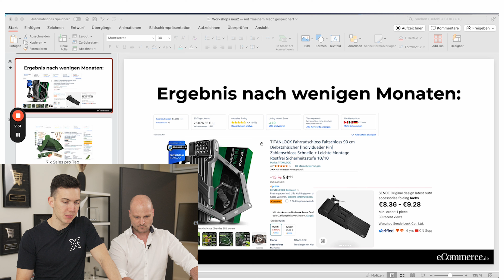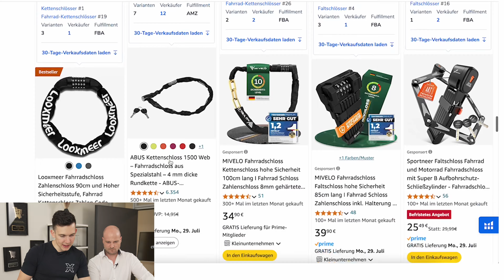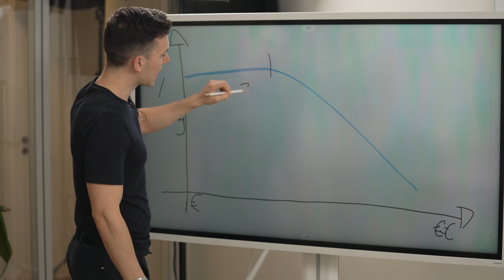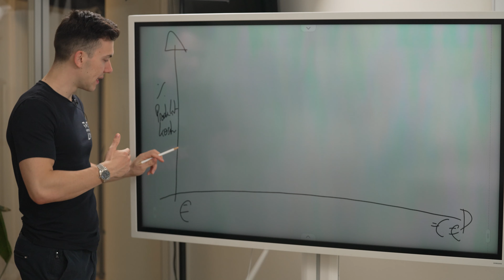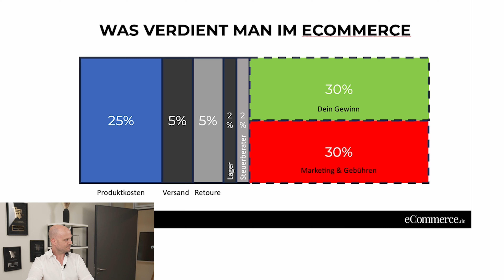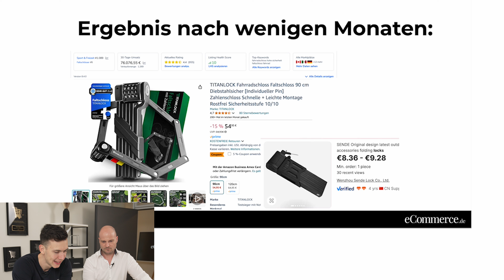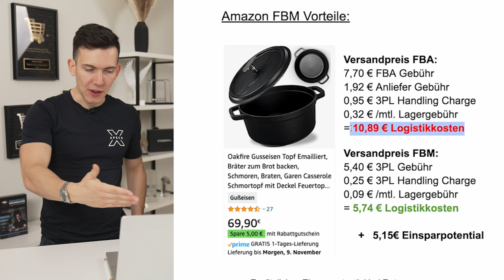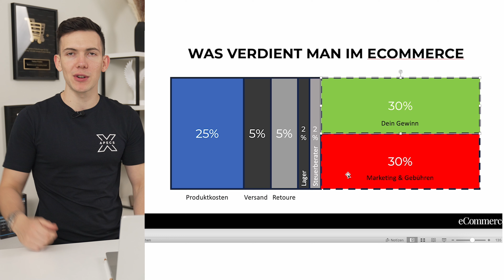So viel verdient man im E-Commerce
Wir alle kennen die Screenshots mit hohen Umsätzen aus Amazon und Shopify Backends. Die sind aber selten aussagekräftig, da wir ja wissen wollen, was wir nach dem Abzug aller Ausgaben und Gebühren, an dem Verkauf wirklich verdient haben.
In diesem Video zeigen wir dir, worauf bei der Preisgestaltung achten solltest und warum es besser ist teure Produkte zu verkaufen.

Viel Spaß,
Nicklas
📍Dein Weg zum erfolgreiche eCommerce Unternehmer

Nicklas Spelmeyer begann 2017 nebenberuflich, neben seinem Vollzeitjob in der Produktion bei Daimler Benz, mit eCommerce. Sein Umfeld konnte ihn dabei weder finanziell noch unternehmerisch unterstützen. Mittlerweile ist Nicklas Geschäftsführer von fünf Unternehmen mit über 75 Vollzeitmitarbeitern in Deutschland aus den Bereichen Amazon FBA, Consulting, Marketing und Logistik. Außerdem führt er die Geschäfte einer US-amerikanischen Beteiligung (Tag8 Corp.). 2023 erwirtschafteten seine Unternehmen über 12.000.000 € Jahresumsatz.
Vor über fünf Jahren hat er selbst damit begonnen, Produkte über Amazon zu verkaufen, und hat seitdem hunderten Menschen dabei geholfen, dasselbe zu erreichen. Gemeinsam mit seinem Team coacht er Menschen, die sich neben ihrem Hauptberuf etwas aufbauen wollen.